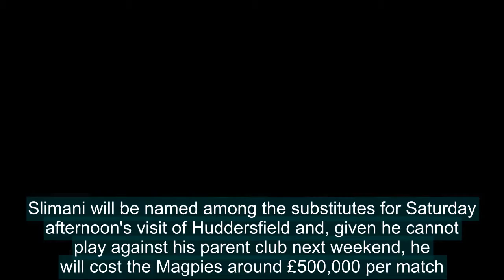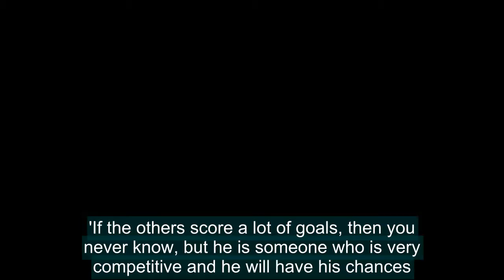Rafa Benitez wants Islam Slimani to prove he belongs in Premier League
Rafa Benitez has challenged Islam Slimani to save his Premier League career and his reputation after finally returning from injury.The Leicester striker joined Newcastle on loan on deadline day but has been sidelined for the past two months with a thigh strain.Slimani will be named among the substit
[Title],  Rafa,Benitez,wants,Islam,Slimani,prove,belongs,Premier,League